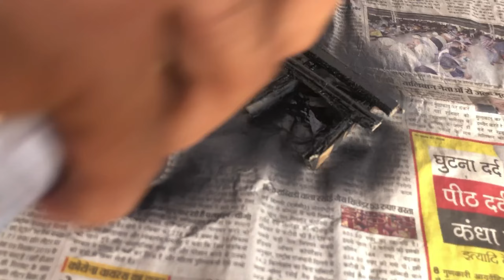How to make amazing f1 racing car out of cardboard DIY| part 2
racingcar

To hlo friend video ki lenth lambi hone ke karn mne video ko do part me divide kr diya to eska baki video part 2 me to video ko jarur dekhe mujhe viswas hai ki yeh video aap ko bahot paand aayegaa

🔴 How to make amazing f1 racing car out of car